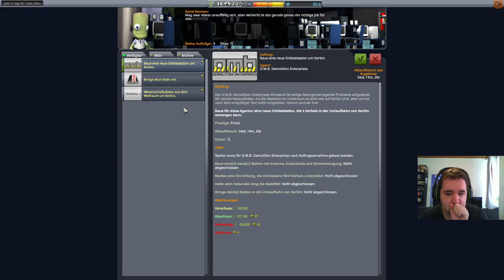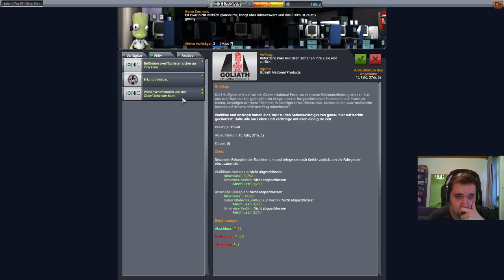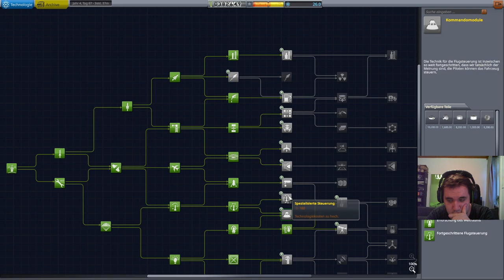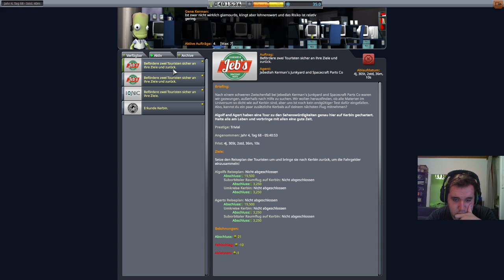[DE/AT] Munn Station und Rettung [Mediashare Aktiv]